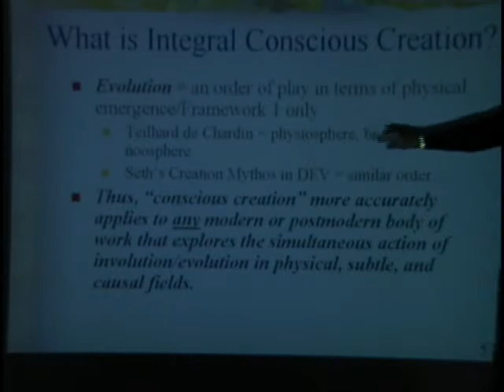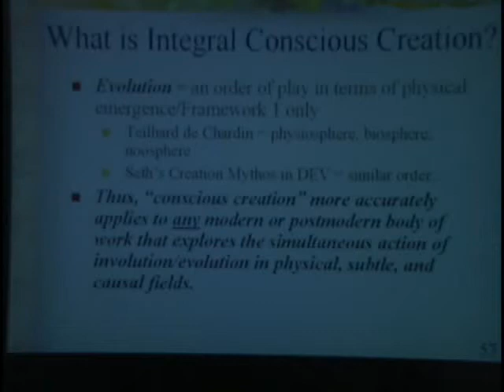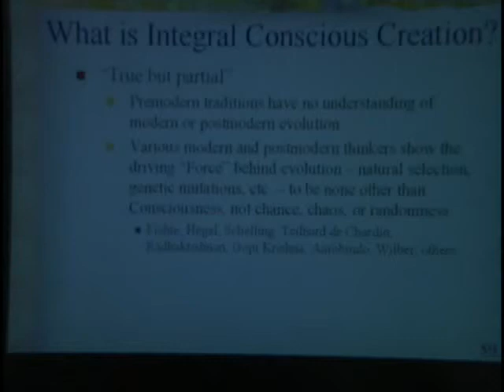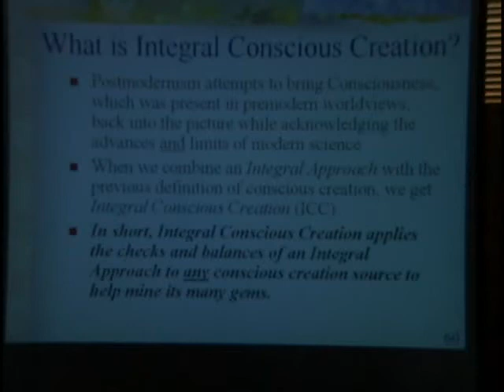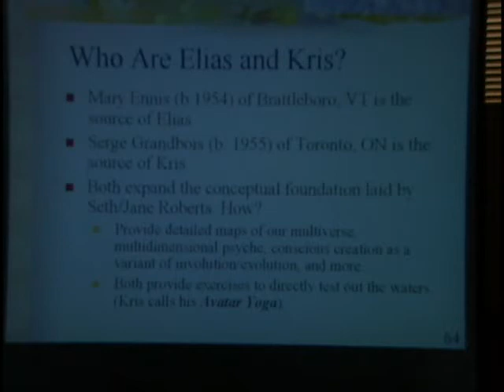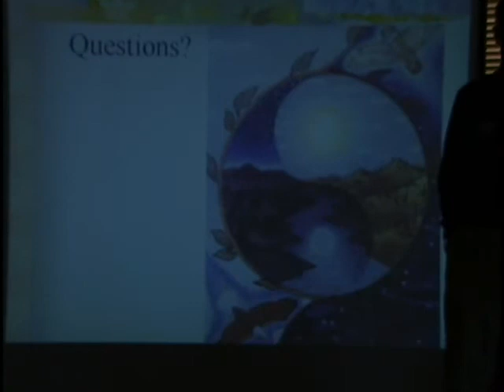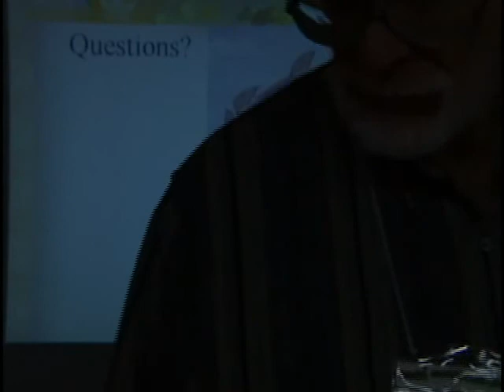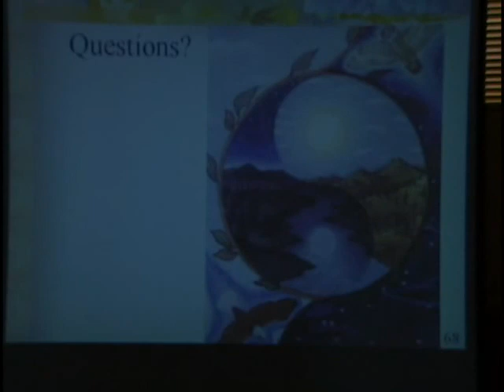Integral Conscious Creation, pt. 5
A presentation at The Colorado Seth Conference, September 22, 2006.